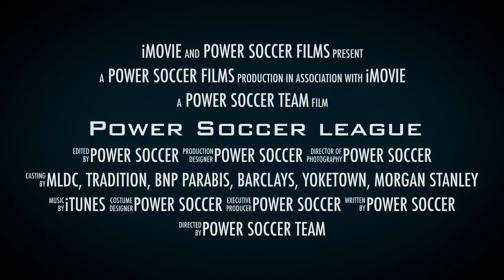Hong Kong indoor Football League - Power Soccer League Trailer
Indoor soccer in Hong Kong